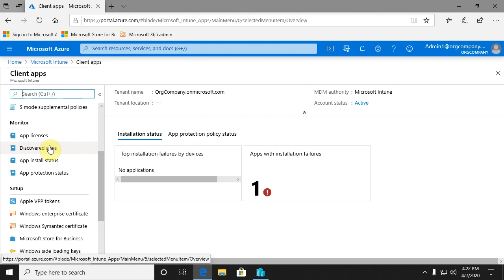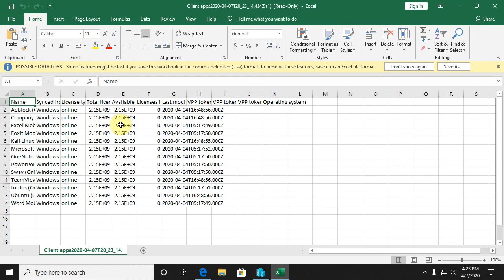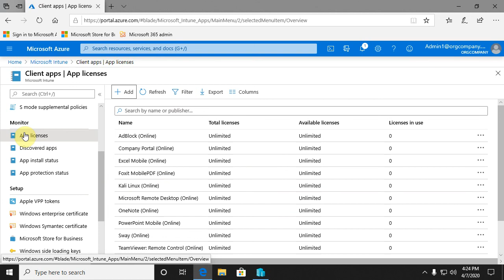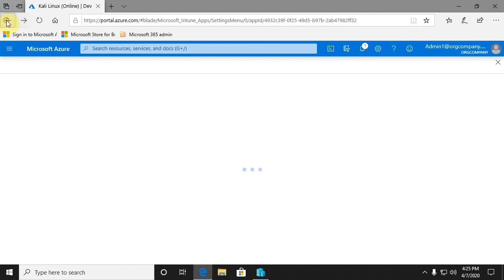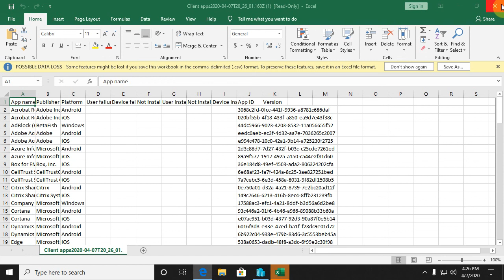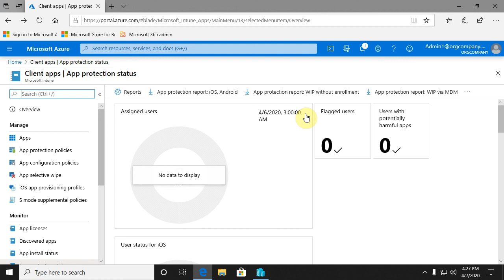Microsoft Intune Application inventory Demo